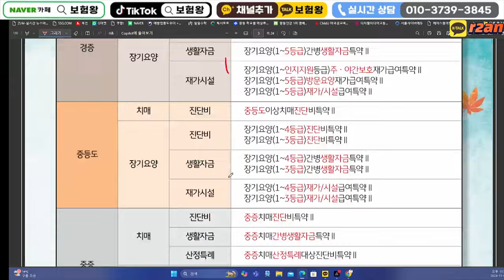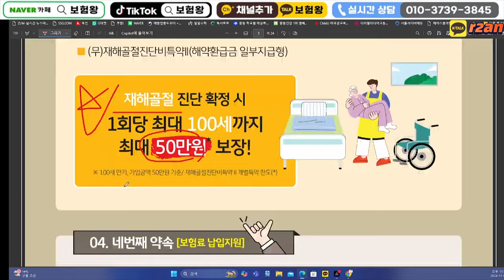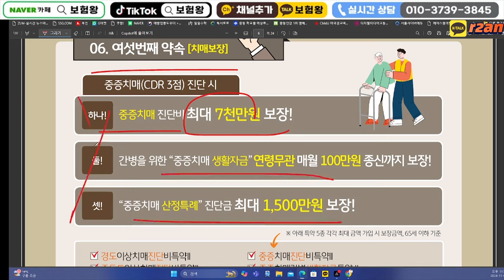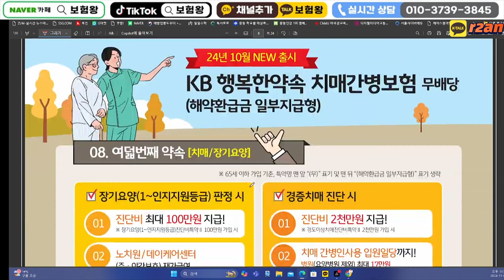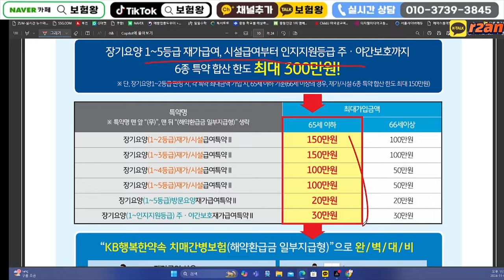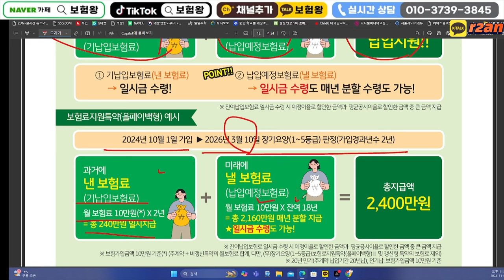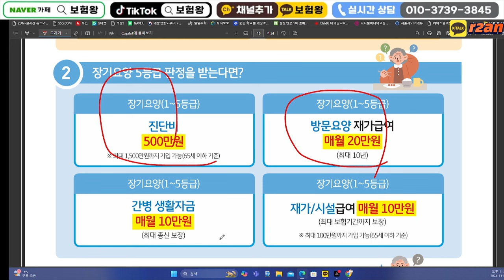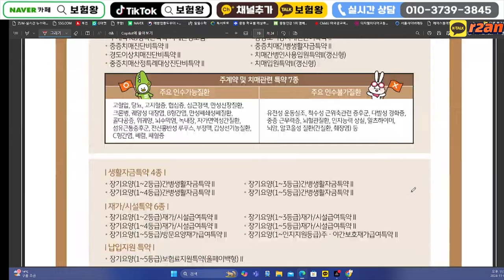11월 KB생명 신상품이슈안내!! (재가급여 인지등급30만 골절진단비50만)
안녕하세요~~

11월 kb생명 신상품이슈사항 올려드립니다

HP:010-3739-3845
카톡친구추가:r2an
카톡플러스친구:보험왕검색